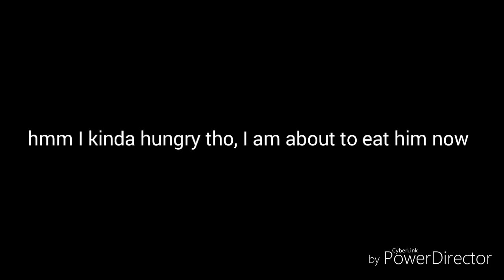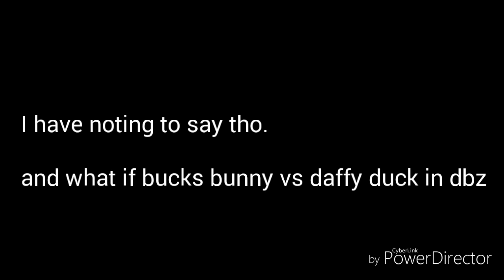DBZ FUNNY MEME'S PART1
hey guy's I hope you like my video

Tomorrow part 2 is about to come